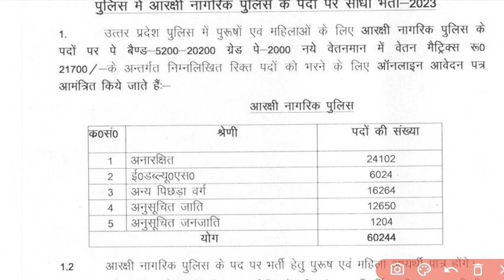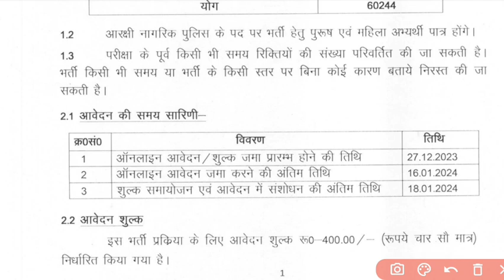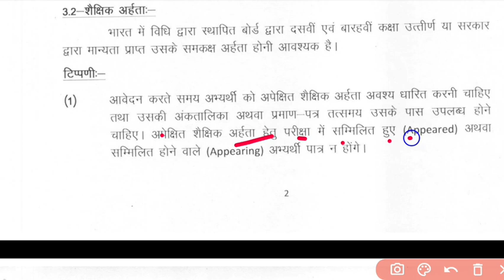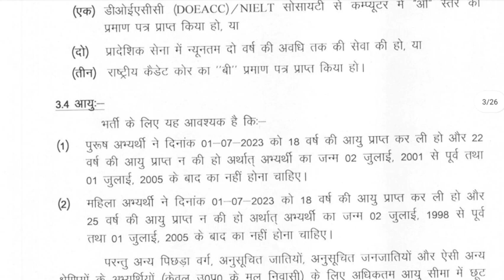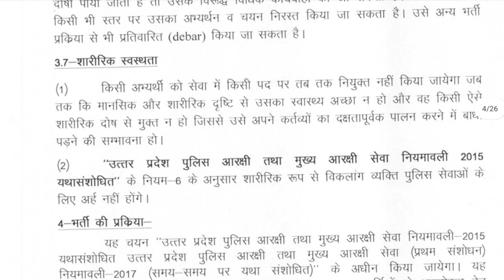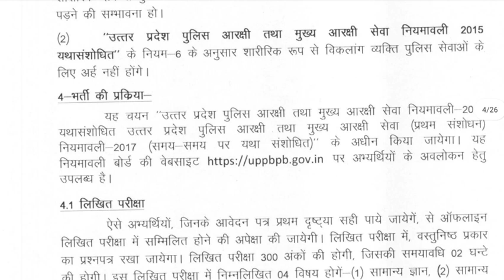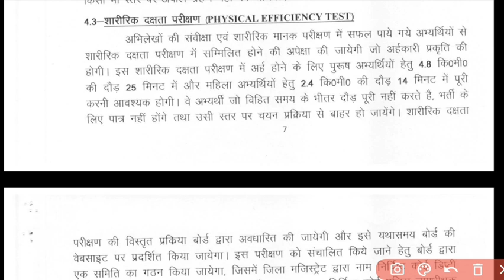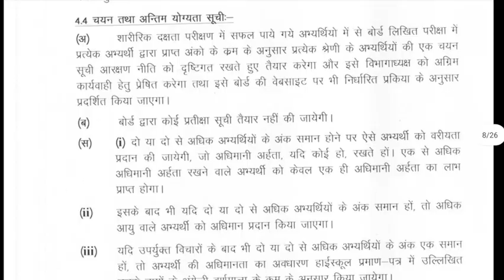यूपी पुलिस नोटिफिकेशन जारी💐 / 60000+ पद UP POLICE NOTIFICATION OUT / UPP NOTIFICATION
up police recruitment and promotion board
up police news
up police vacancy news in hindi
up police vacancy latest news in hindi
up police bharti 2021 news in hindi
up police si latest news in hindi
up police bharti news today in hindi
up police bharti news today in hindi 2021
up police sub inspector vacancy news
up police latest news jobriya
up police jail warder news
up police latest news today jobriya
up police si latest latest news jobriya
up police si jobriya latest news
up police jail warder news jobriya
jk police officer list
up police ki new vacancy today news
up police ki news
up police bharti aaj i news
up police news today
up police accident news
up police asi news
up police apps news
about up police news hindi
up police si amar ujala news
amar ujala up police news
amar ujala up police bharti news today
amar ujala up police vacancy news
latest news about up police si recruitment
up police bharti news today in hindi 2020
up police bharti 2023
up police bharti kab aaegi
up police bharti 2023 mein kab aayegi
up police mein bharti hone ke liye kya karen
up police bharti 2023 height
up police bharti nikli hai kya
up police mai bharti kaise ho
up police merit bharti 2015 cut off
mahila up police bharti 2023
2023 mein up police bharti
up police constable ki bharti kab aane wali hai
up police bharti yogyata
up police bharti kab
up police bharti kab ayegi
up constable
up constable new vacancy 2023
up constable math class by exampur
up constable paper
up constable age limit 2023
यूपी कांस्टेबल भर्ती
यूपी कांस्टेबल भर्ती 2023
यूपी कांस्टेबल सिलेबस
यूपी कांस्टेबल का पेपर
up constable 2022
up constable 2023
up constable 2021
यूपी कांस्टेबल कैसे बने
up constable ka syllabus
up constable ka syllabus 2023
यूपी पुलिस भर्ती 2023
यूपी पुलिस भर्ती
यूपी पुलिस भर्ती कब निकलेगी
यूपी पुलिस भर्ती डेट
यूपी पुलिस भर्ती कब आएगी
यूपी पुलिस भर्ती कब तक आएगी
up पुलिस भर्ती के निय
उप पुलिस कांस्टेबल भर्ती 2023
यूपी पुलिस की भर्ती
यूपी पुलिस कांस्टेबल भर्ती
यूपी पुलिस कांस्टेबल भर्ती 2023
यूपी पुलिस कांस्टेबल भर्ती कब आएगी

radio opretor exam|
radio opretor exam 2023|
radio opretor exam date|
radio opretor exam 2024|
up police constable court case update|
up police constable agr relation update|
up police today update|
up police constable 22 November update|
up police constable notification update|
up police constable latest update 64000|
upp constable update 2023|
upp constable update today|